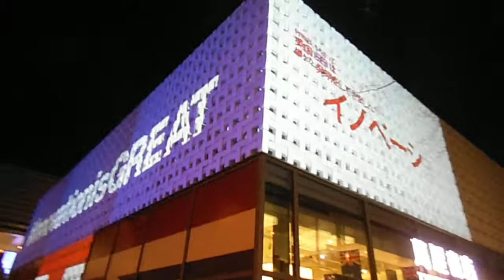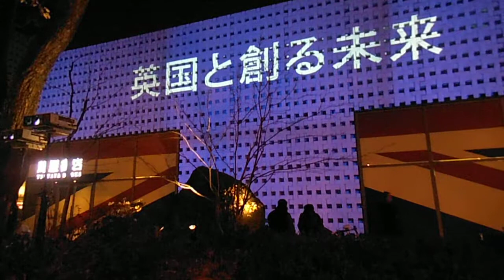DSCF0796代官山TSUTAYA20150302英国ウィリアム王子来日記念プロジェクションマッピング